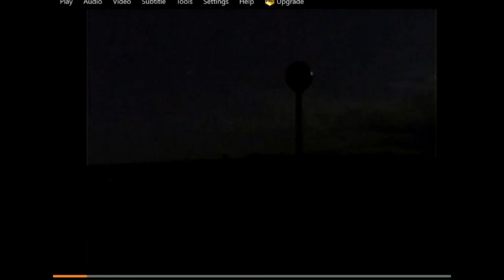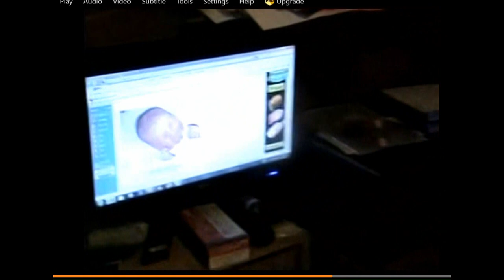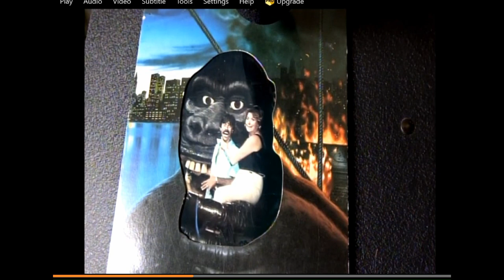Celebrating Brenda Joyce Cormier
Played at Brenda's celebration of life. Brenda Joyce Cormier: 6/28/43 2/9/23